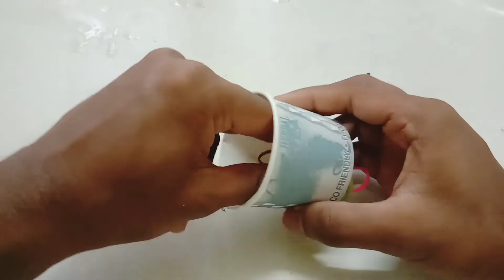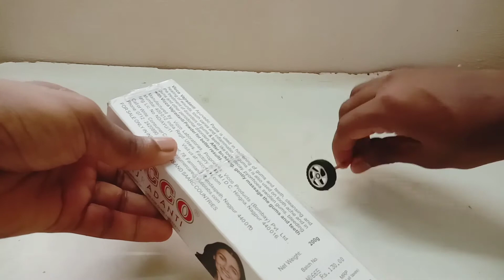How to make a SPEED BULLET TRAIN